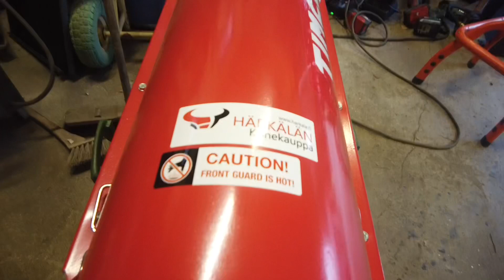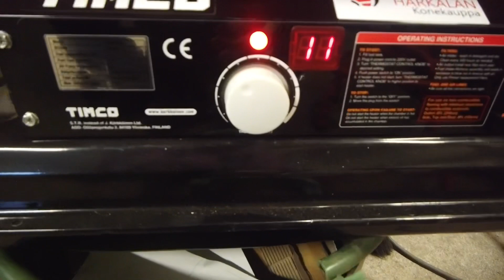renkaitten vaihtoa ja pientä korjausta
moikka tässä olis rouvan koppimopoon nasta kummien vaihto ja takapuskurin fiksausta 👌👌👌
tube-keijo.fi löytyy fanitavara verkkokauppa mistä löytyy pipot.hupparit ym…
ja olis vieläkin phonent.fi verkkokaupasta alennukset -10e puhelimista ja-10% muista koodilla:Tubekeijo   samalla tuet keijon kanavaa ,alla linkki